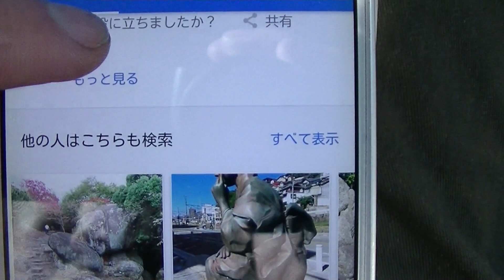「猫の足跡」という、本当にネコの足跡があるスポットに行ってみた！（広島県尾道市）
広島県尾道市に「猫の足跡」という場所が
ありました。ここが気になったので行ってみます。

リンクからの商品の購入の度、紹介料を受け取ってます。